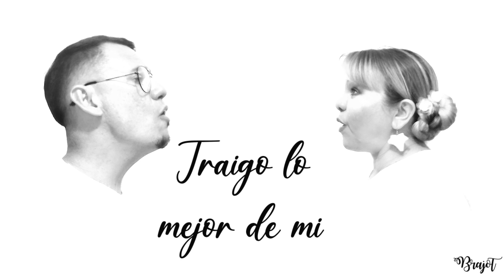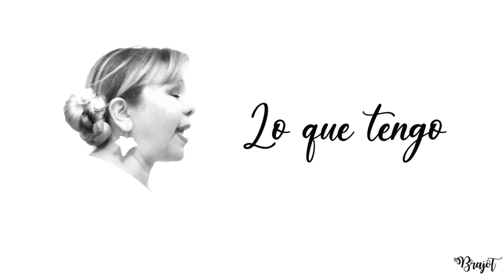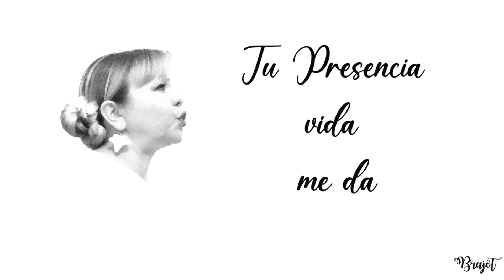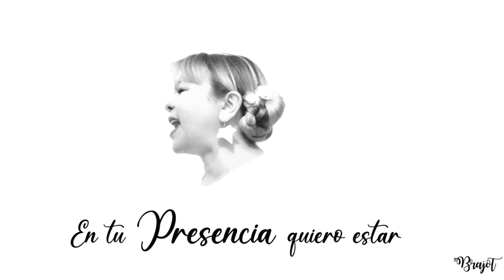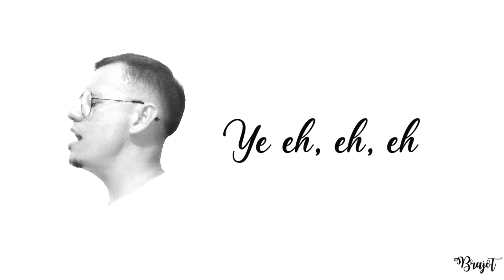Quiero estar en tu presencia - Brajot - Video Lyrics